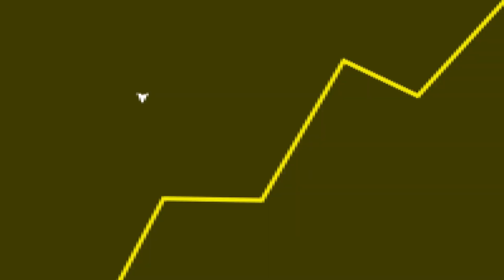A REAL sobre o PLAYSTATION 5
Fala galera! No vídeo de hoje teremos um corte comentando sobre o Playstation 5 e a experiência.